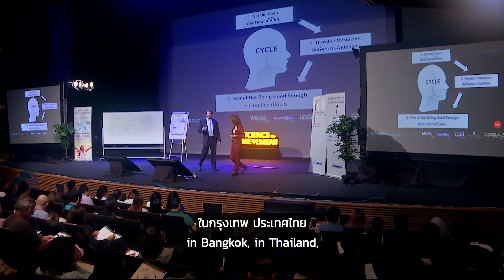จิตวิทยาการขาย ขายดีขึ้นแน่ แค่ทำแบบนี้!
คอร์สออนไลน์ Influence Mastery
ศาสตร์แห่งการโน้มน้าวใจ

โปรโมชั่นพิเศษลดถึง 50% คลิกเลย :

*ราคาโปโมชั่นถึงวันที่ 30 พ.ย. 2564 นี่เท่านั้น*